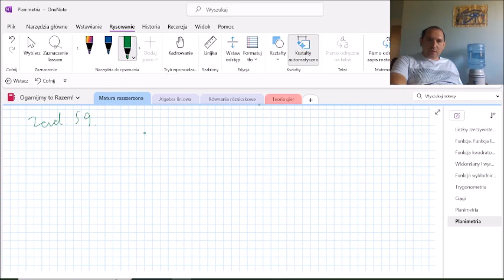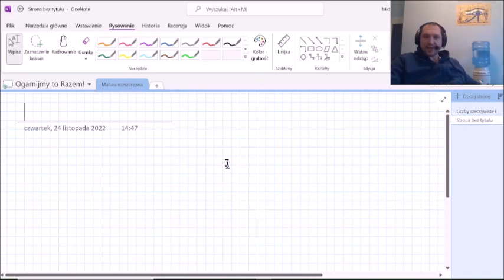Planimetria zadanie 59